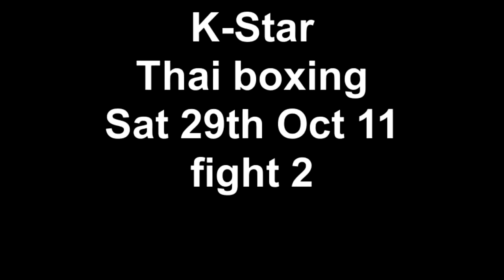Sat 29th Oct 11 fight 2